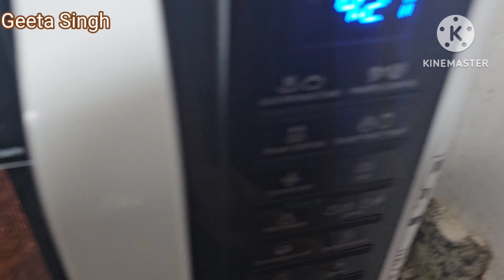🙋Only 5 Minute micorwave cake recipe सिर्फ 5 मिनट में बनाएँ चॉकलेट केक Chocolate cake in microwave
Chocolate Loaded Cake Recipe Only 5 minutes 🙋सिर्फ 5 मिनट में बनाएँ चॉकलेट केक 🎂

नमस्कार दोस्तो
आज मैं आप सब के साथ 5 मिनट में बनने वाले चॉकलेट केक की रेसिपी शेयर कर रहीं हूं | जिसको बनाना बहोत आसान तो है ही और वो सब को पसंद भी बहोत आता है please
एक बार यह रेसिपी जरूर ट्राई करें |

धन्यवाद 🙏

cake tips and tricks
chocolate cake
geeta Singh
Delicious chocolate cake 🎂 in 5 minutes

chocolate cake ingredients सामग्री 👇👇

अंडा
चीनी
दूध
तेल
मेदा
कोको पाउडर
बैकिंग पाउडर
बैकिंग सोडा
नमक
चॉकलेट
बटर
पीसी चीनी
चॉकलेट चिप्स